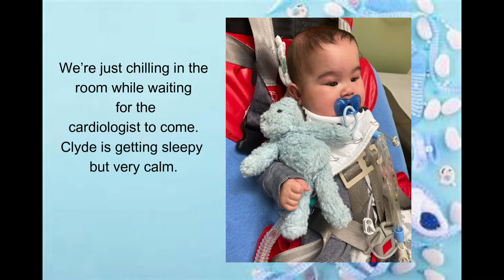MEDICAL COMPLEX BABY | CARDIOLOGIST APPOINTMENT | CHILDREN'S HOSPITAL IN TEXAS | NICU MOM